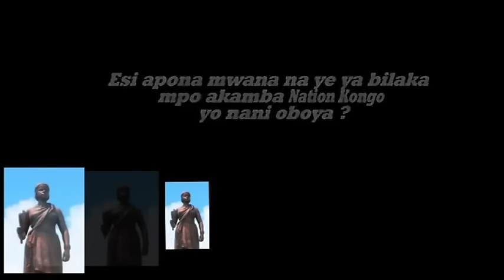BA RWANDAIS BA YEBI NDENGE TO TOMBOKAKA 19 decembre 2016!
Face à JOHNNY YAYIMPIE, MFUMU YAYIMPIE EXHORTE TOUT UN PEUPLE A UN MOMENT CRUCIAL DE SA DESTINEE!!!